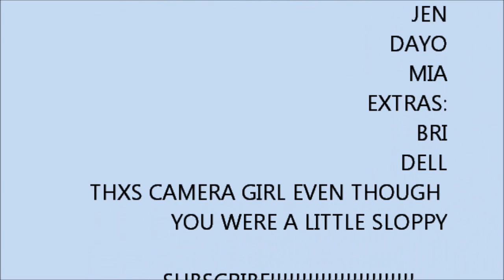Our Crazy Music Video to Turn Up The Music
we are just having fun no critizing please...thxs!